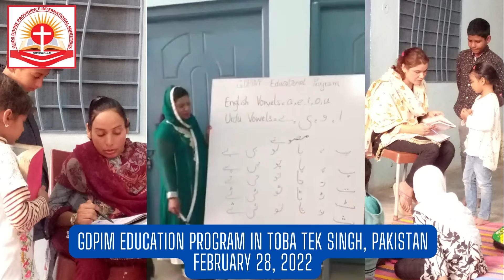GDPIM Education Program in Toba Tek Singh February 28, 2022